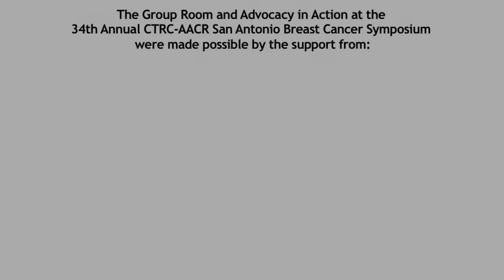Eric P. Winer, MD: Medical Economics - The Cost of Care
Dr. Eric Winer moderated a panel at the 34th Annual CTRC-AACR San Antonio Breast Cancer Symposium focusing on medical economics and the cost of cancer care.  How do we begin to address these issues?

Dr. Winer is Chief of Women's Cancers at Dana-Farber Cancer Institute and a Professor of Medicine at Harvard Medical School.